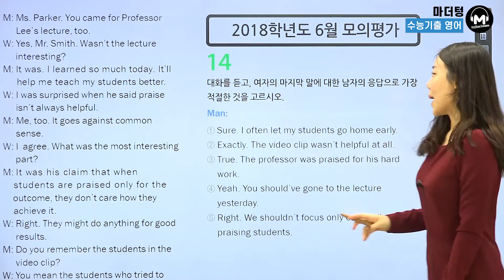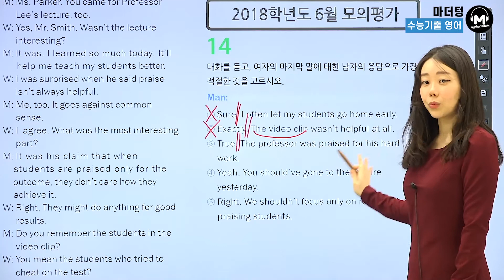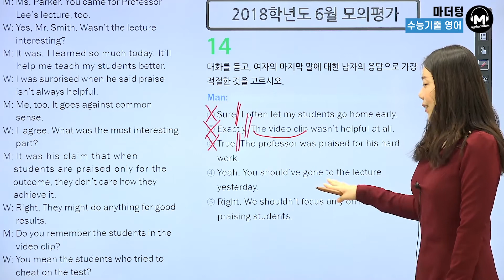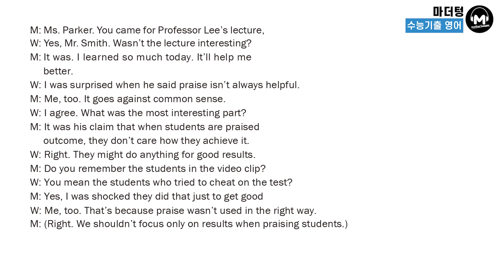[마더텅] [수능기출 영어 듣기] 2018학년도 6월 모의평가 14번 (해설 : 강 산 선생님)